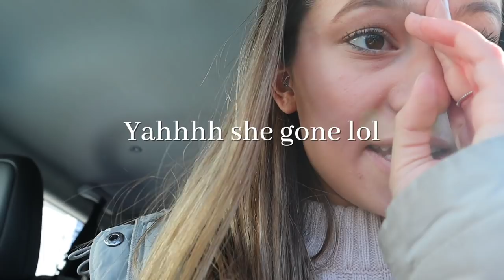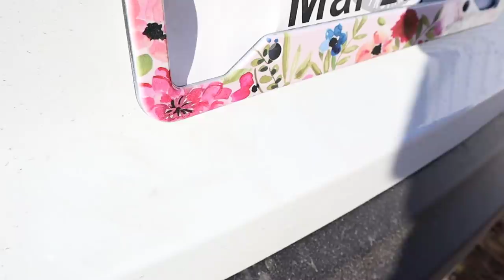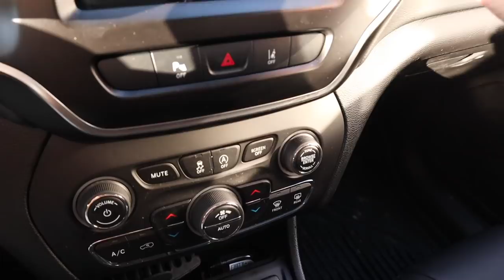DECORATE MY NEW CAR WITH ME! | cleaning, organizing, + making it aesthetic!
welcome to another video where we are decorating and cleaning my car! we add cute coasters, new black rims, a rainbow to hang from the mirror,  a car trash can, aesthetic license plate cover, and MORE!

SHOP THE VIDEO HERE:
Rainbow Car Hanging
Dog Car Hammock Seat Cover
Trunk Organizer
Car Trash Can
Roadside Emergency Kit
Sparkle Button Ring Cover
Cute Car Coasters
Jeep Cherokee Grill Covers
Grey Snow Scraper
CHEROKEE black sticker
JEEP black sticker
Black Masks
Sauce Holders
Car Charger Wire
Floral License Plate

⋒etsy shop!
⋒amazon storefront